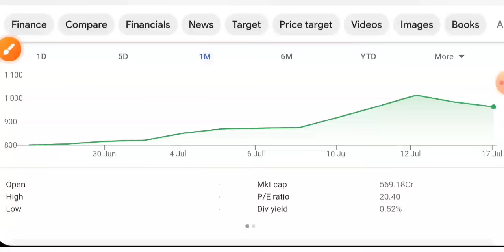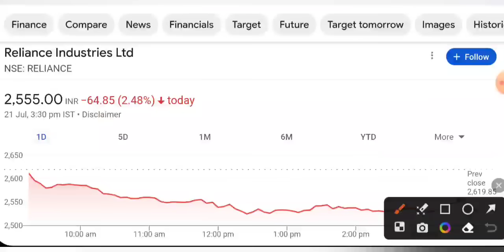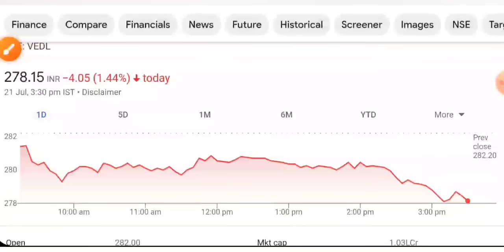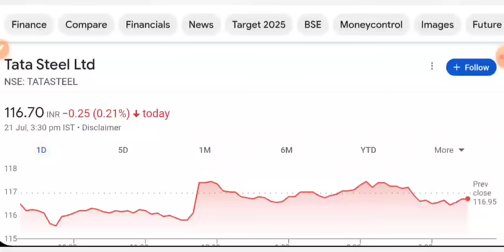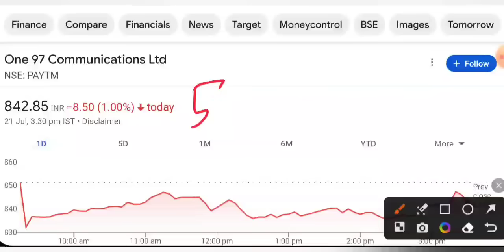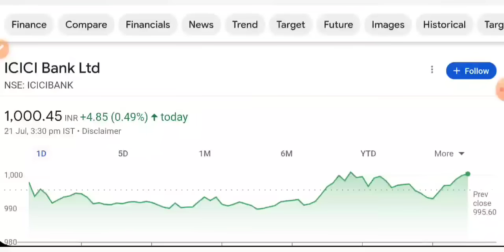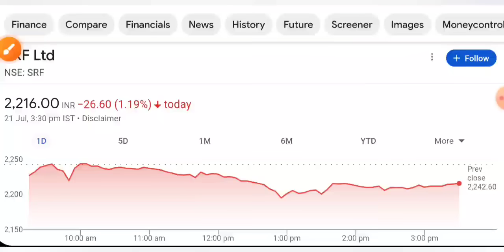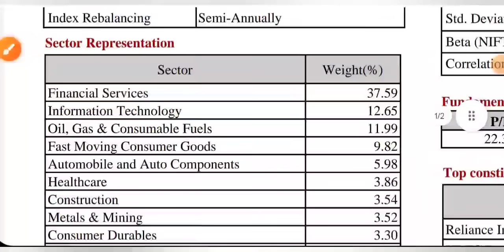जबरदस्त गिर सकता है 🔴 SHARE MARKET LATEST NEWS TODAY • पूरा बाजार हिला देगा • STOCK MARKET INDIA